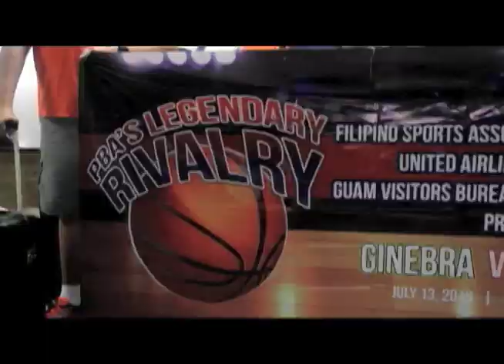PBA's Legendary Rivalry in Guam Episode 2: Invasion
Some of PBA’s most popular players of the 90s and early 2000s invaded the island of Guam to relive the legendary rivalry between the Purefoods and Ginebra. The PBA Legends spent time with the Filipino community in Guam, giving the Pinoys there a taste of home!